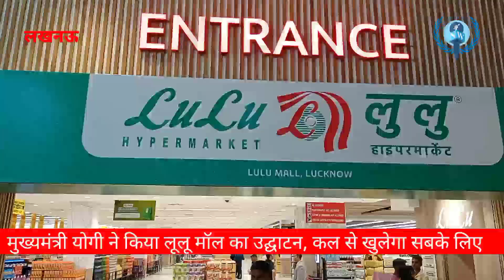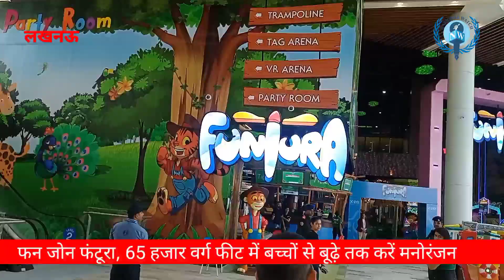CM Yogi Inaugurated Lulu Mall Lucknow First Experience Of Hyper Market Fun Zone Funtura Informations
*National Watch News Lucknow CM Yogi Inaugurated Lulu Mall Lucknow First Experience Of Hyper Market Fun Zone Funtura With Informations*
CM Yogi inaugurated Lulu Mall, see Hyper Market and Fun Zone Fantura

Lucknow, July 10, 2022 : Chief Minister YogiAdityanath has inaugurated India's biggest mall Lulu Mall today. Lulu Mall will open for general public from 10 am on July 11. Yesterday National Watch showed you the first pictures of Lulu Mall and today after its inauguration we are going to give you a tour and information about Hyper Market and FunZone Fantura for the first time.

Funtura: Largest indoor family entertainment center of 65,000 square feet, Funtura with Carousel, Mini Coaster, Drop Towers, Novelty Games, VR Enabled Adventure Arena Games, Arcade Video Games, XD Theater, Party Room, Soft Play, Children's Ride Also a great place has been given for small children. It is integrated with an 8-lane bowling arena with pool table and F&B. Kids and adults can participate in the Fun Wall with five exciting activities. There are memorable attractions for people of all ages such as Reverse Time, Mini Convoys as well as a venue for dance parties within the Funtura complex.
सीएम योगी ने लूलू मॉल का उद्घाटन किया, देखिए हाइपर मार्केट और फन जोन फंटूरा

लखनऊ, 10 जुलाई  2022 : मुख्यमंत्री योगी आदित्यनाथ ने आज भारत के सबसे मॉल लूलू मॉल का उद्घाटन कर दिया है। आम जनता के लिए 11 जुलाई सुबह 10 बजे से लूलू मॉल खुल जाएगा। कल नेशनल वॉच ने आपको लूलू मॉल की पहली तस्वीरें दिखाई थी और आज उद्घाटन के बाद हम आपको पहली बार हाइपर मार्केट और फन जोन फंटूरा की सैर और जानकारियां देने जा रहे है।

फ़ंटुरा : 65,000 वर्ग फुट का सबसे बड़ा इनडोर फैमिली एंटरटेनमेंट सेंटर, फंटुरा में कैरोसेल, मिनी कोस्टर, ड्रॉप टावर्स, नॉवेल्टी गेम, वीआर इनेबल एडवेंचर एरीना गेम्स, आर्केड वीडियो गेम, एक्सडी थिएटर, पार्टी रूम, सॉफ्ट प्ले, चिल्ड्रेन्स राइड के साथ-साथ छोटे बच्चों के लिए भी बेहतरीन जगह दी गयी है। यह पूल टेबल और एफ एंड बी के साथ एक 8-लेन बॉलिंग एरीना के साथ इंटिग्रेटेड है। फन वॉल में पांच रोमांचक एक्टिविटी के साथ बच्चे और वयस्क भाग ले सकते हैं। सभी आयु के लोगों के लिए यादगार आकर्षण के केंद्र है जैसे कि रिवर्स टाइम, मिनी कांवोयज और साथ ही फंटुरा परिसर के भीतर डांस पार्टियों के लिए जगह है।